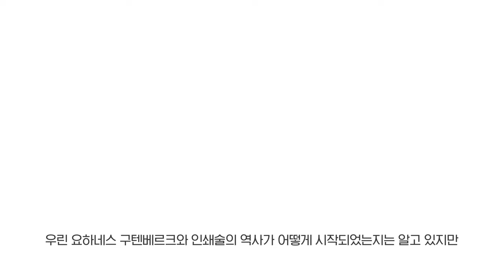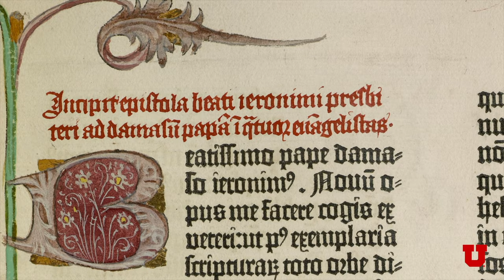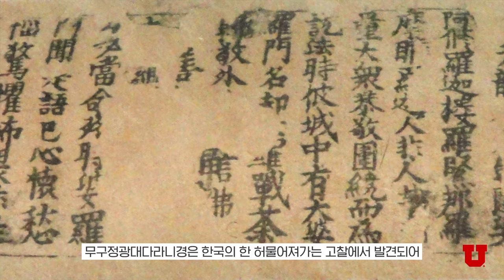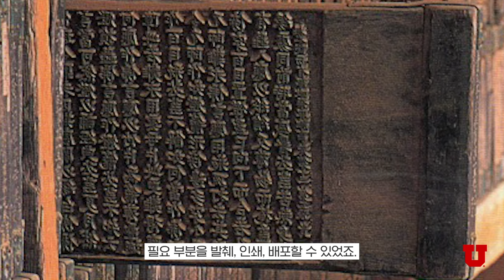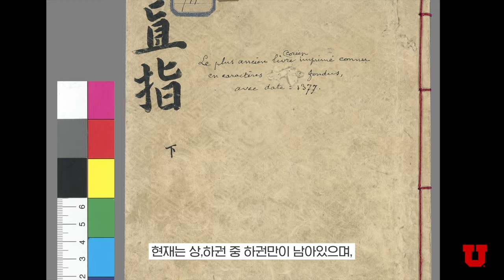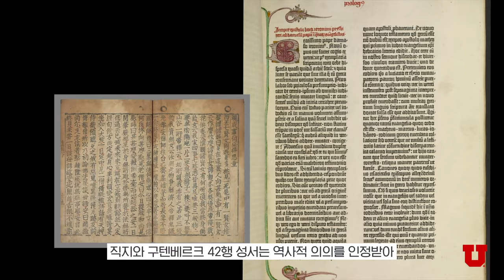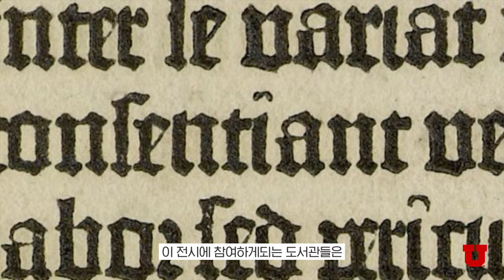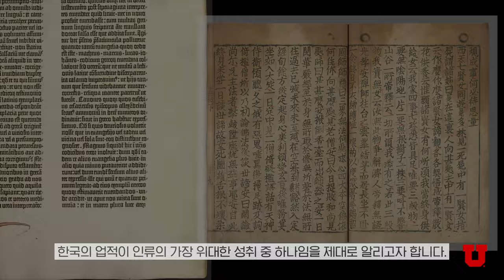From Jikji to Gutenberg with Intro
From Jikji to Gutenberg is an international collaboration of 30+ historians, material specialists, conservators and scientists who are working together to define the technical similarities and differences between the 42-line Gutenberg Bible (printed in 1455) and the Korean book called Jikji (printed 70+ years earlier in 1377), the oldest extant example of a book printed from moveable metal type. The project will culminate with an international exhibit in 2027 intended to properly acknowledge the significance of the Korean accomplishment on the 650th anniversary of the printing of Jikji.